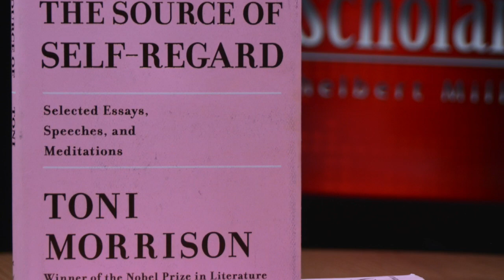The Scholars: Toni Morrison Remembered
Michon Boston is a journalist, playwright, engagement strategist for documentary films, co-director for 2020 One Woman One Vote Festival for the centennial of the 19th amendment. Michele L. Simms-Burton is a founding board member for the Toni Morrison Society and a writer living in metropolitan Washington, DC.